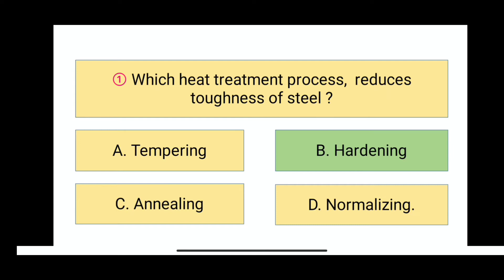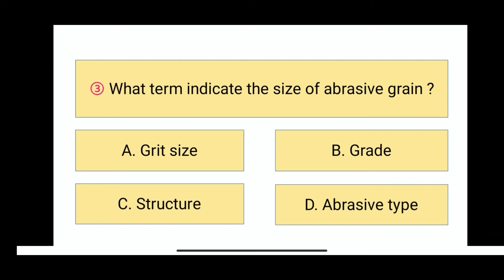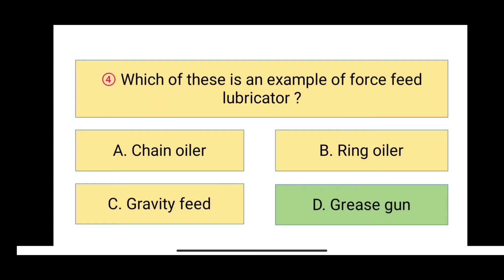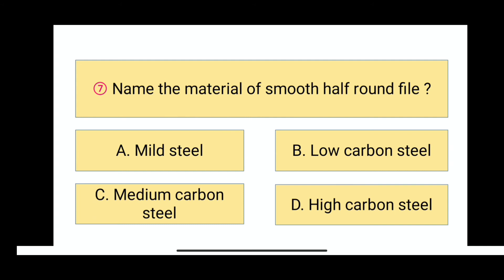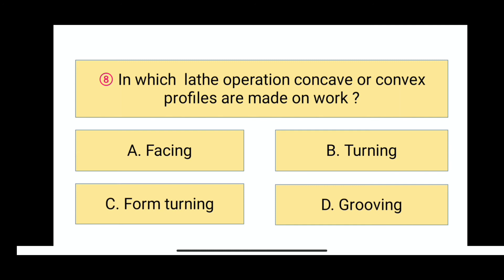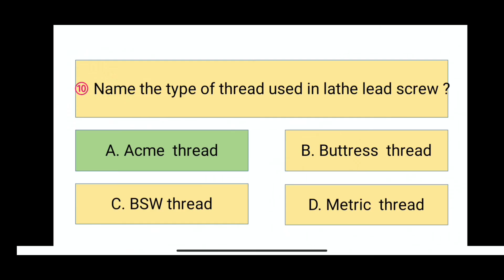Engineering kay sawal /jawab part 30